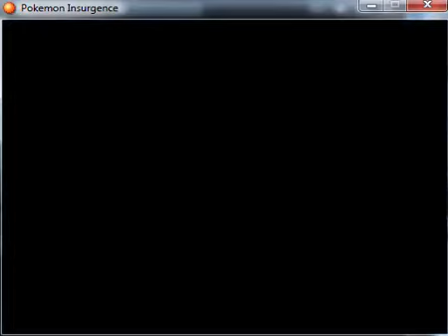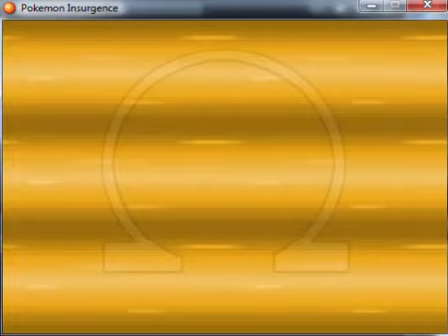Pokemon Insurgence - Vs. Forgotten One Nyx & Primal Giratina